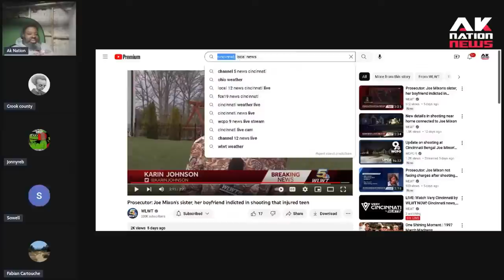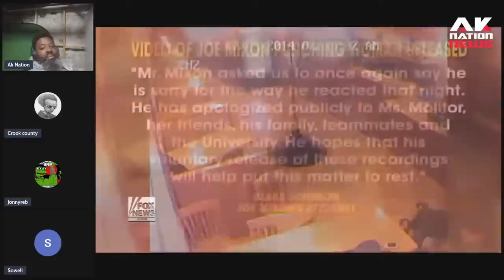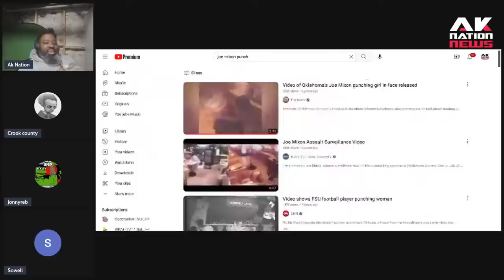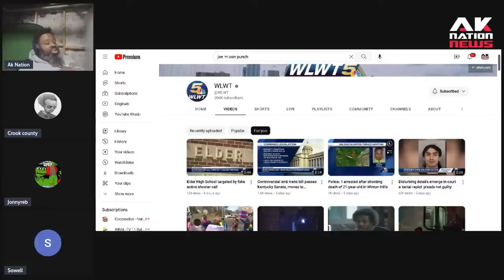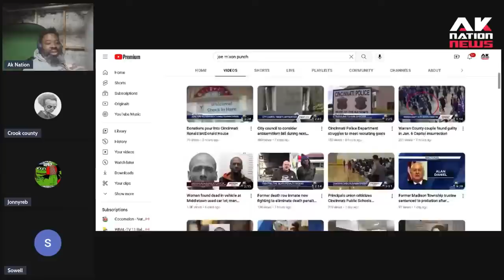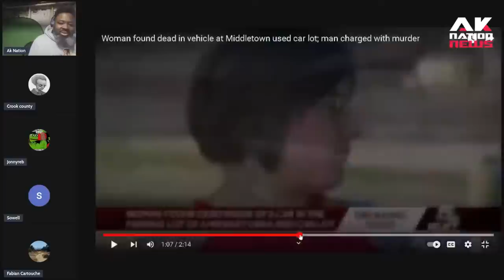61-year old Glider Woman beaten & dragged 5 blocks down the street while people look on stunned.